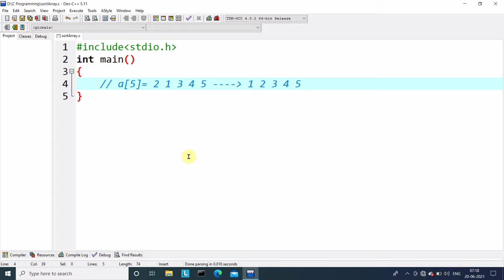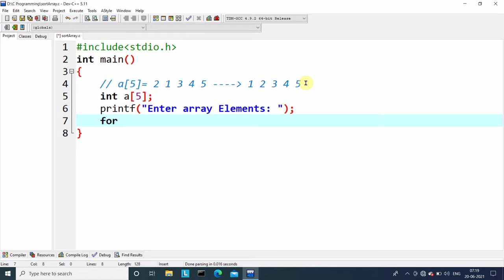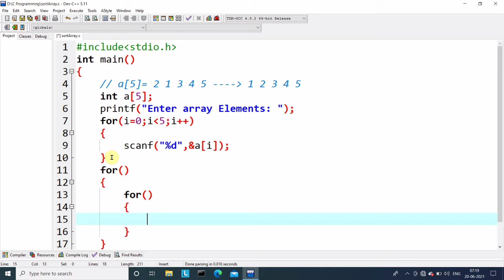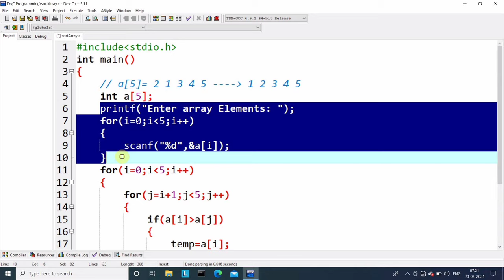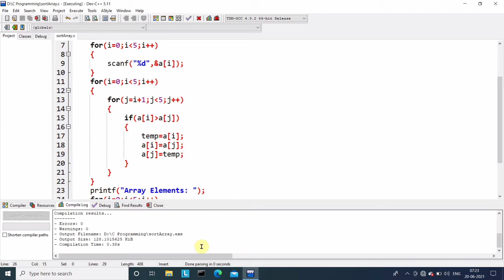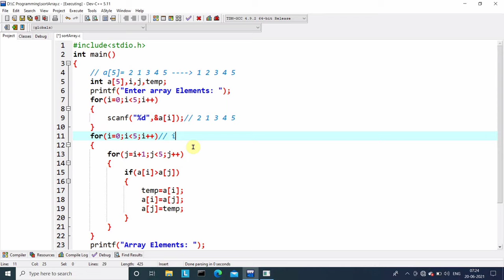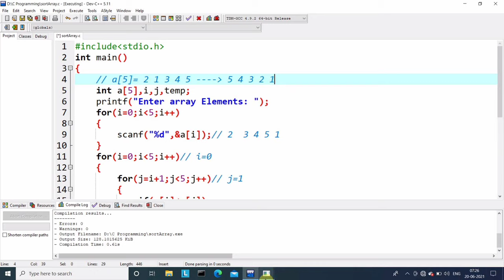C Program to Sort Array Elements in Ascending & Descending Order | Learn Coding